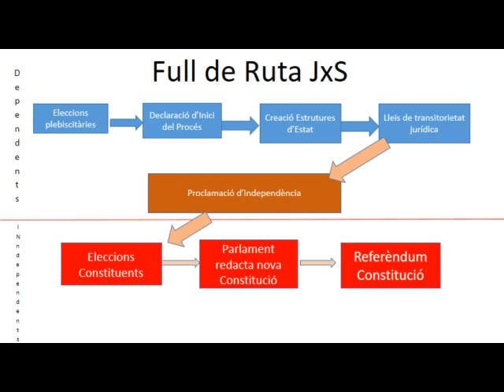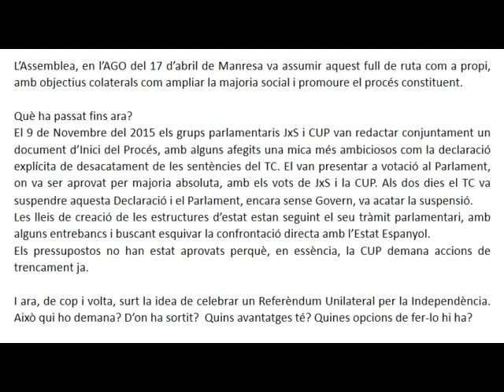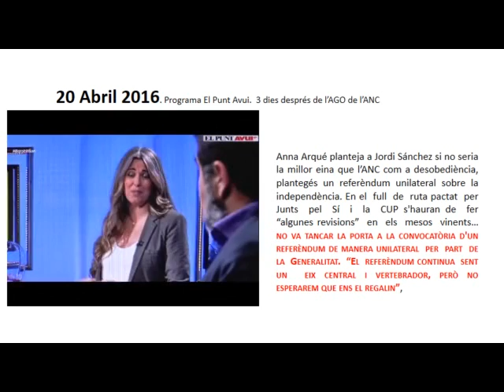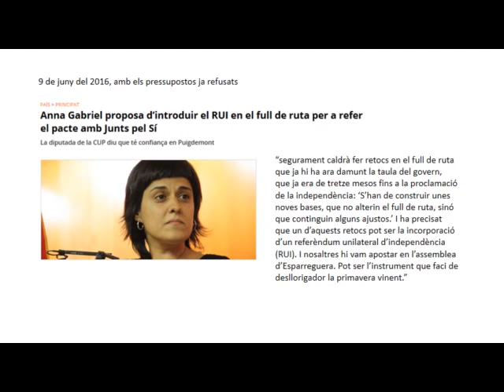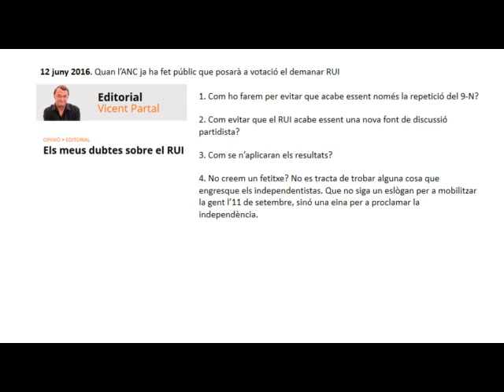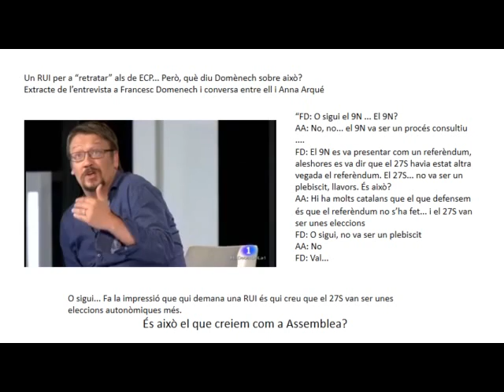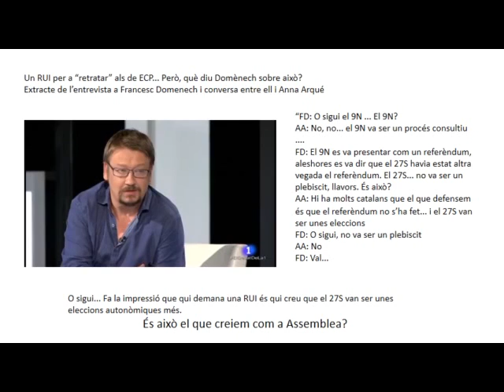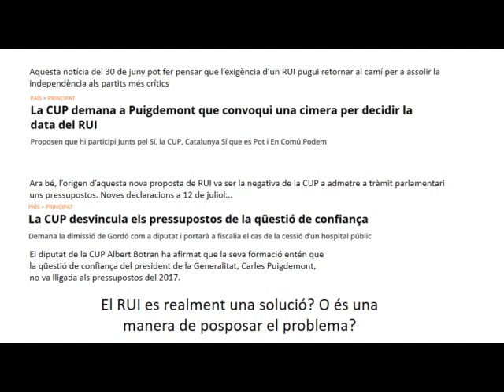Sobre el RUI - La gènesi i promoció d'una idea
Per què es planteja ara retornar a un Referèndum?
Ve motivat pels desacords entre JxS i la CUP i es basa en la interpretació de que el 27S "no en som prou" o "no era un plebiscit".
Si els desacords CUP - JxS són el problema, el RUI l'ajorna o el soluciona? Tornarem a les mateixes tensions a setembre?